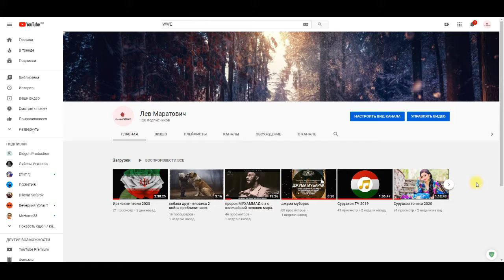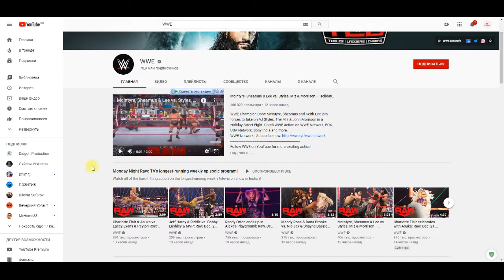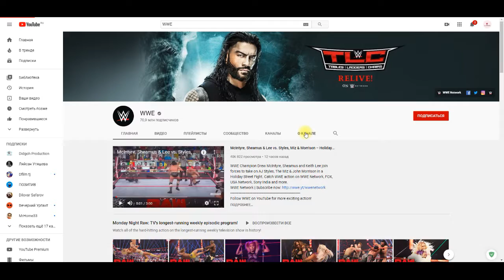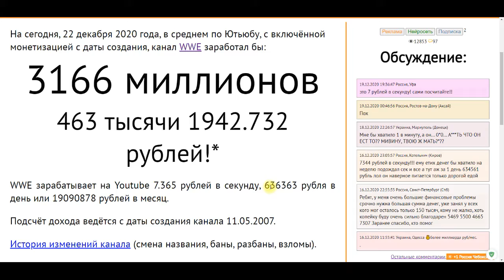Шок Сумма вы хотели бы так зарабатывать?